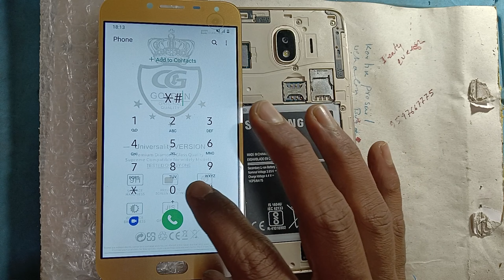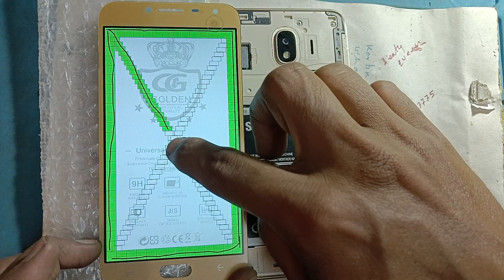Samsung Touch Check Code || Samsung Secret Code 🔥✅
Secret Code To Test Samsung Touch Screen

samsung code for phone information,
samsung galaxy checking code,
samsung secret code for testing,
samsung phone touch check code,
samsung screen touch test code,
samsung code to check all features,
samsung codes to check phone,
samsung mobile condition checking code,
samsung code to check touch,
samsung mobile hardware test code,
samsung phone hardware test code,
samsung phone condition check code,
samsung touch check code,
samsung touch test code,
samsung secret codes for phone information,
samsung s9 test code